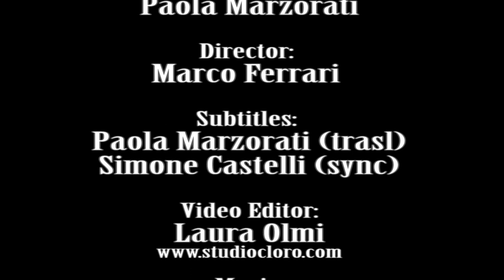Halestorm - Interview with Lzzy Hale and Joe Hottinger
Interview with Lzzy Hale and Joe Hottinger from Halestorm